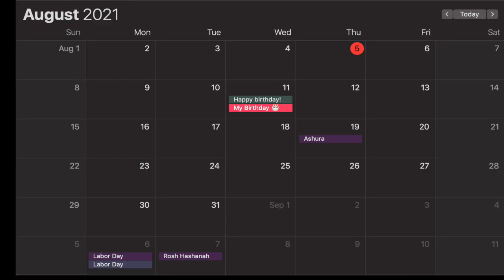Doing My Makeup With My Eyes CLOSED!!!